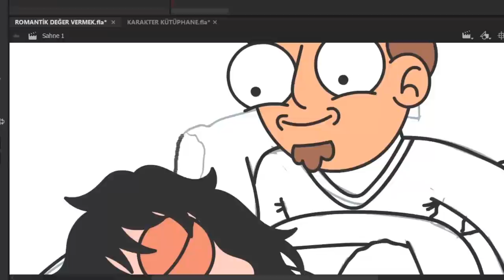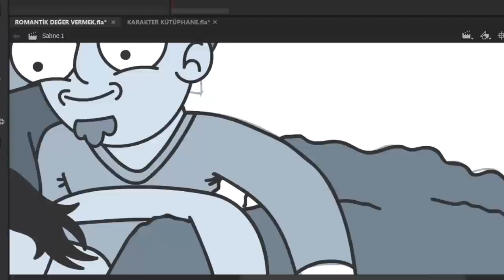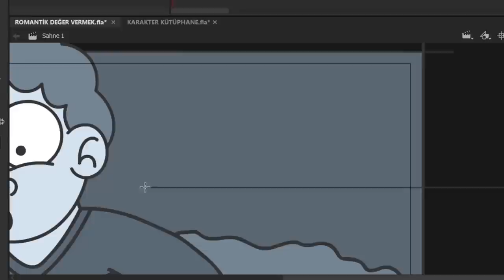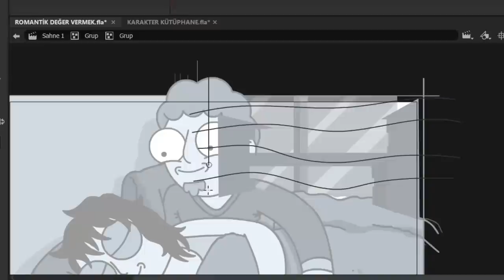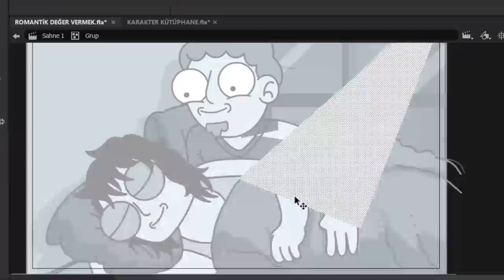Bay Bay Melih Bulu Bay Bay | PODCAST